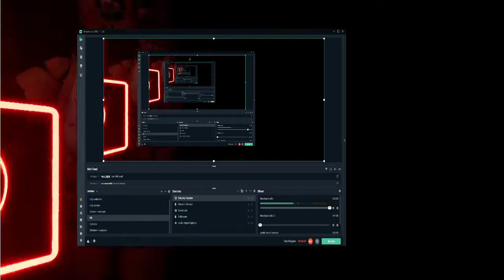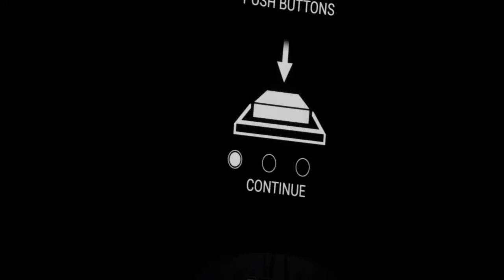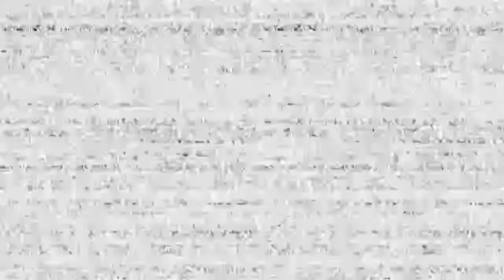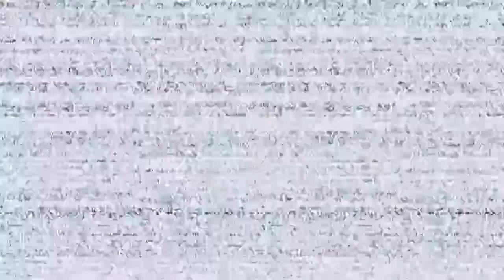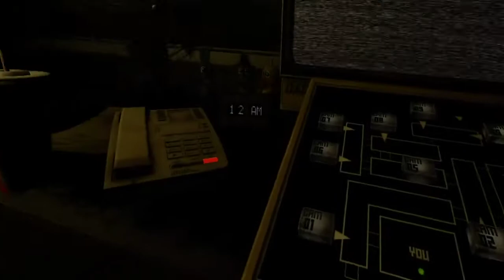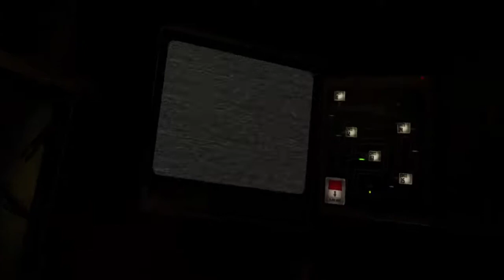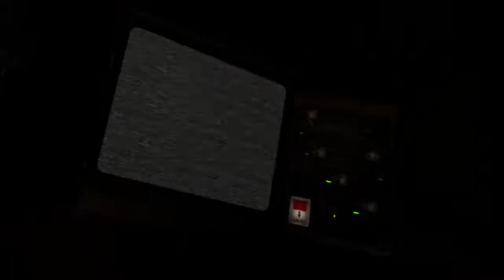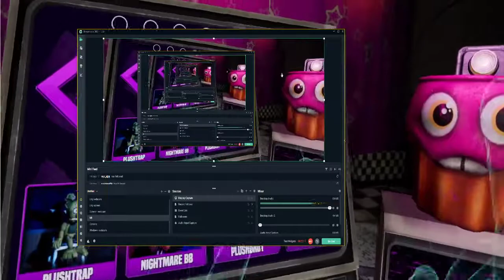FNAF 2 AND 3 BEAT | FNAF VR: HELP WANTED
please no mister bunny man don't hurt me
FRIENDS